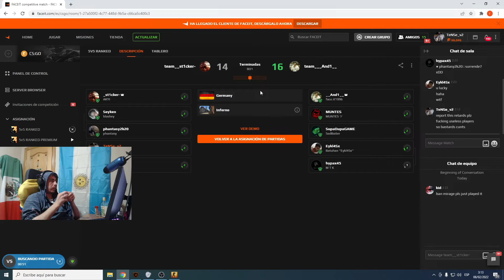Dont use my carry no problem, play versus me and you cry - Tense1983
This clip was taken from Tense's Twitch streams. Please check him out

I only upload new or unpopular clips. All of the great classic clips are already floating around on YouTube (mainly on the inactive Tenseiken Vault channel), so I see no point re-uploading them.
[UPDATE: As of 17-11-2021, the clips I upload will also be older clips - don't worry, they will still be mostly clips you haven't seen before! They are too great not to upload! Some of these clips may be clips you have seen before, but I try to avoid uploading any clips I can remember :D]

This is a fan-run channel. Tense is not in any way involved with this channel or any of the stuff I upload. I merely take these clips from his Twitch and upload them to YouTube in the hope to entertain people and bring more people to Tense's stream.

To Tense: If you have any problems with this content, please send a mail to so we can work things out. LLLLLL.